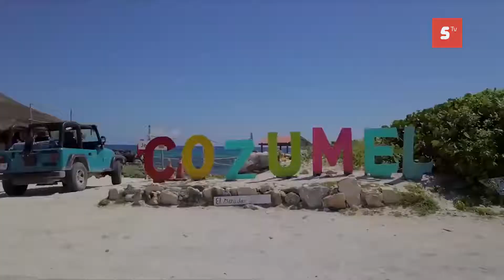Todo listo para el “astri Cozumel” en su novena edición, a desarrollarse este fin de semana